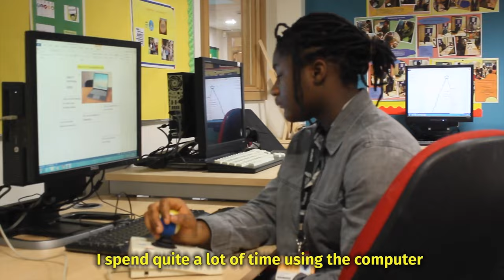Renee's Journey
Renee, a Supported Learning student, shows us how her daily activities and the people who support her at our College are making a big impact in her life.

Want to start your journey at West Thames College?